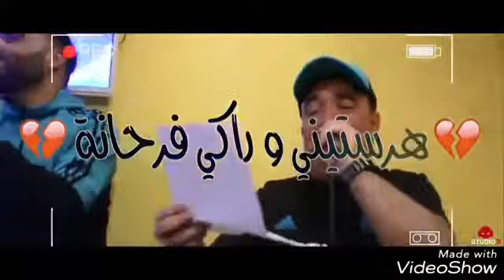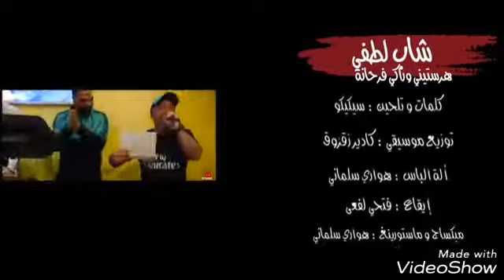Cheb lotfi 2018 {هرستيني وراكي فرحانة }